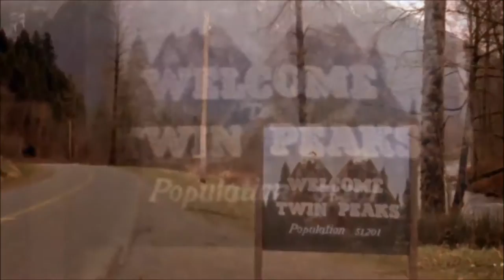Twin Peaks (Unofficial) Promo 2016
Over my Original composition "A Return to Twin Peaks" (bass & drum loop recorded in 2012) are visual images and footage in tribute and admiration to the TV series returning to SHOWTIME in 2016. Musical coloring done with the Roland GR-55 guitar/synth system.